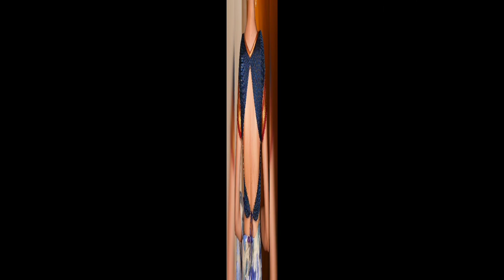150+ Best Blouse Designs Ideas in 2023 / latest saree blouse design and patterns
150+ Best Blouse Designs Ideas in 2023 / latest saree blouse design and patterns
blouse design ideas,
blouse design ideas for silk saree,
blouse design ideas for saree,
blouse design ideas for lehenga,
boutique blouse design ideas,
black blouse design ideas,
cotton blouse design ideas,
fashion design ideas blouse designs,
fancy blouse design ideas,
mirror design ideas for blouse,
new ideas for blouse design,
green silk blouse designs,
green blouse pattern,
blouse pattern design blouse,
blouse hand designs ideas,
half saree blouse designs ideas,
lehenga blouse design ideas,
floral saree blouse designs ideas mix,
blouse designs new model ideas,
new model blouse design ideas,
net blouse design ideas,
new blouse design ideas,
blouse design patterns back neck simple,
blouse neck design ideas,
blouse designs new pattern,
plain blouse design ideas,
saree blouse design ideas,
unique blouse design ideas,
blouse design for 2023,
blouse designing ideas 2023,
trendy top design ideas 2022
blouse design,
blouse designs new model,
blouse designs new model 2023,